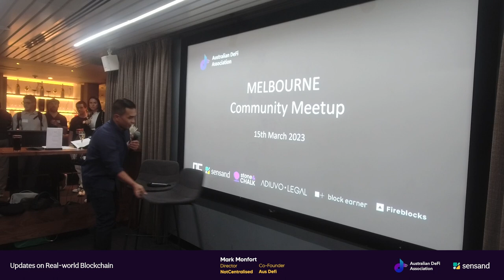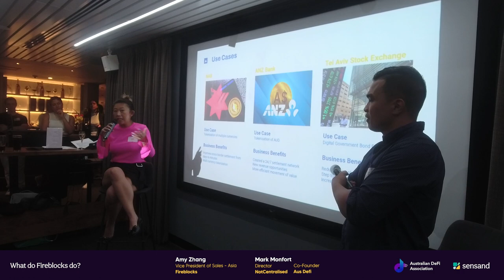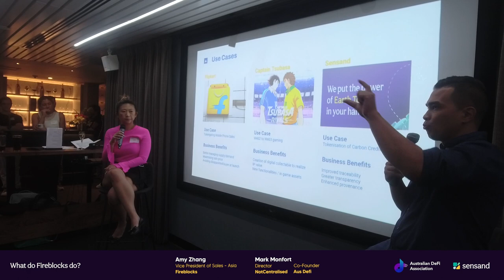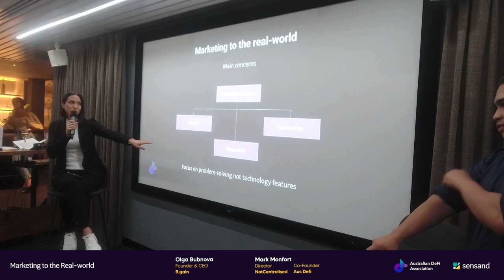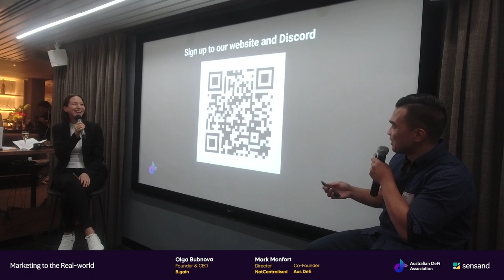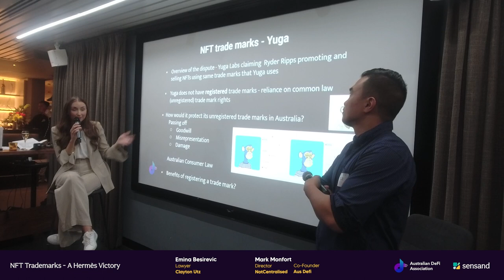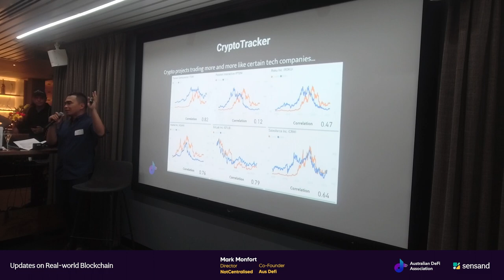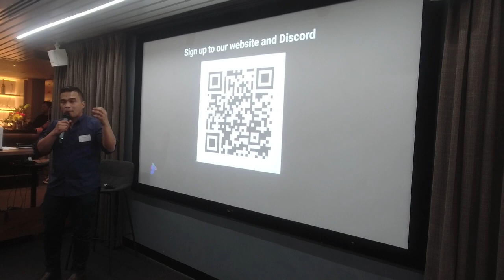Aus DeFi Association (Melbourne) - 15th March 2023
A month ago we had our first IRL meetup in Melbourne for the year and the focus was on "Updates on Real-world Blockchain". We heard from amazing speakers including Amy Zhang from Fireblocks, Olga Bubnova from Bgain and Emina Besirevic of Clayton Utz.

Timeline:
0:00 - Intro
4:43 - Amy Zhang, Fireblocks
28:14 - Olga Bubnova, Bgain
41:33 - Emina Besirevic, Clayton UTz
54:06 - Updates

None of the content in this video should be considered financial advise.